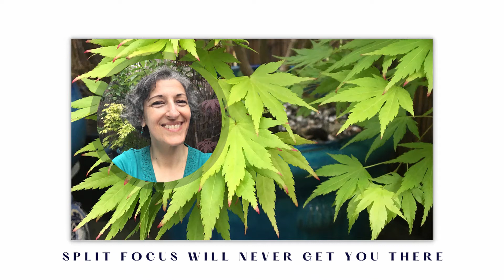Fine Art & Soul Retreat - SPLIT FOCUS WILL NEVER GET YOU THERE - Video 74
➡️ Be intentional about your days - yes, every single one of them.

🎯 1. Start your day with purpose and intention.
🎯 2. First, complete a task that moves you forward.
🎯 3. Do something you love!

➡️ This way you will train your focus to stay on target. 🎯